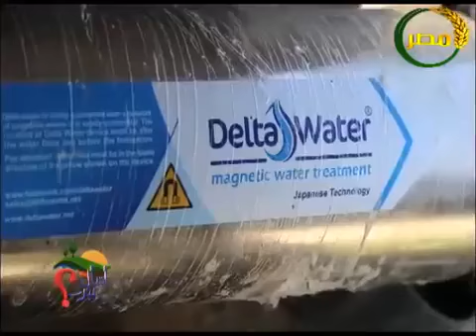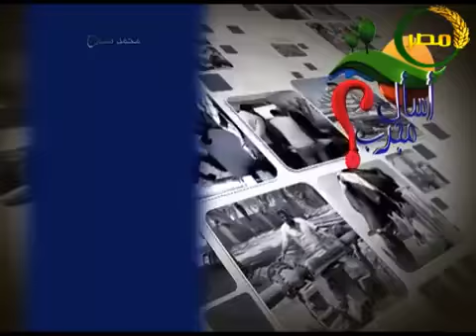اسال مجرب | الفلاح المصرى يشيد بدور أجهزة دلتا ووتر فى تقليل تكاليف الانتاج وزيادة العائد - المنيا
الفلاح المصري يشيد بأجهزة دلتا ووتر في معالجة الملوحة وتقليل التكاليف وزيادة العائد من الأنتاج الزراعي.